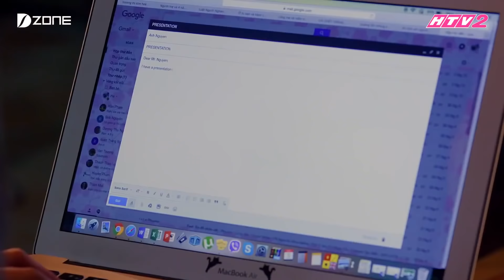Mẹ Thắm trang điểm lố chỉ để ở nhà ăn lẩu | CÔ THẮM VỀ LÀNG PHẦN 2 Tập 8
All the content in this video, we want to send the highlighted viewers and direct viewers to the full episode. We wanna share the best highlight with people that love serial drama like us.Moreover, all of best cut have just bring the entertainment factor without monetized